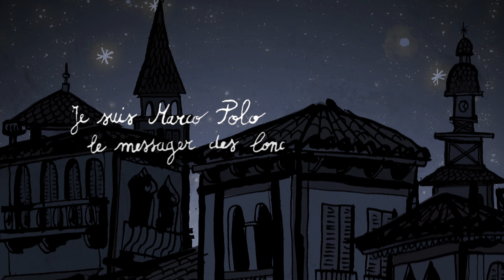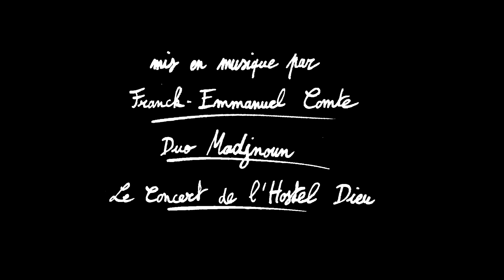Marco Polo - Le Concert de l'Hostel de Dieu & Cocteau Mot Lotov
1er février 2019 - Pôle culturel Agora à Limonest (69)
3 février 2019 - L’Embarcadère à Montceau-les-Mines (71)
5 février 2019 - Théâtre Sainte-Hélène à Lyon (69)
8 février 2019 - Théâtre Gaston Bernard à Châtillon-sur-Seine (21)
14 février 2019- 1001 Notes en Limousin (87)

Aux portes de l’Orient, Venise domine le commerce méditerranéen du Moyen Âge. Marquée par ces échanges, la cité lacustre évoque alors certaines villes orientales : les marchés sont des souks où les mots arabes se mêlent au vénitien, l’architecture et l’art s’inspirent largement de l’Est… C’est ce métissage que nous évoquons musicalement, en associant la musique baroque aux mélodies persanes inspirées par la poésie soufie. Le slam de Cocteau Mot Lotov vient poser, en contrepoint littéraire, une mise en rythme d’extraits du Livre des Merveilles de Marco Polo, ce marchand vénitien célèbre pour ses récits de voyages dans cet Orient mystérieux…

Franck-Emmanuel Comte : orgue, direction
Cocteau Mot Lotov (Lionel Lerch) : slam
Nolwenn Le Guern : viole, vièle, rebab
Nicolas Muz : luth, théorbe
Navid Abbassi : tar, chant
David Bruley : percussions iraniennes et orientales
Vidéo : Le Poisson

Un disque qui nous transporte par ses mots et ses notes au temps de Marco Polo entre Orient et Occident qui se rencontrent...enfin !
Slam-poésie, musiques baroques italiennes et musiques persanes s’unissent pour dresser un portrait poétique de Marco Polo, explorateur fasciné par l’Orient en route vers la Perse. À travers ce portrait, l’histoire d’une rencontre entre deux cultures qui s’opposent autant qu’elles s’attirent, dans un voyage hors du temps.